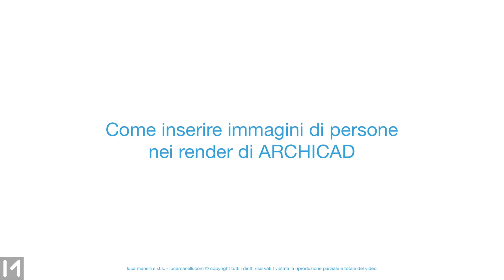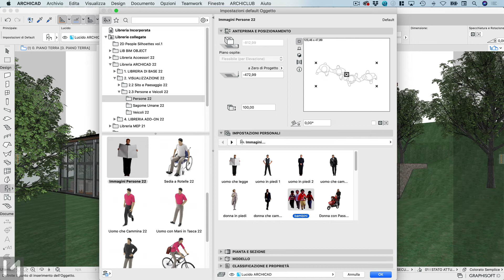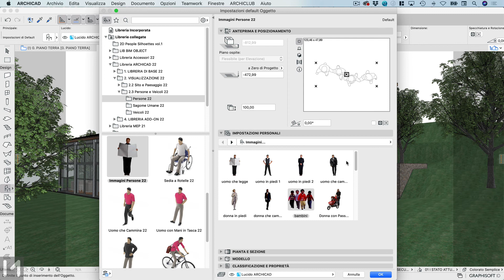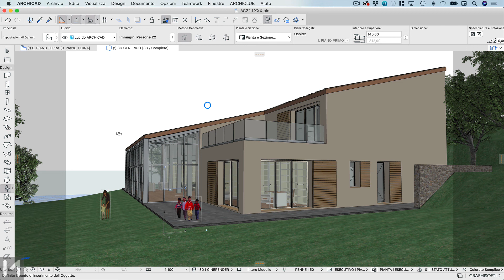Come inserire immagini di persone nei render di ARCHICAD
Puoi approfondire la tua conoscenza di ARCHICAD con i miei video corsi che trovi in ARCHICAD Academy

Nei render che puoi realizzare con CineRender in ARCHICAD spesso potrebbe essere utile inserire delle persone 3D

ARCHICAD ti mette a disposizione due possibilità dove in entrambe si utilizzano oggetti della Libreria (come mia abitudine uso oggetti che puoi trovare nella Libreria ARCHICAD standard).
Ti ho già fatto vedere in un altro video come puoi usare degli oggetti persone 3D con un effetto "plastico".  In questo video tutorial ti spiego come puoi usare l'oggetto Immagine Persone. Questo oggetto ti permette di inserire delle fotografie "scontornate" di persone all'interno del modello 3D di ARCHICAD